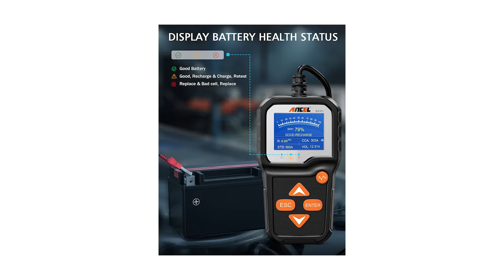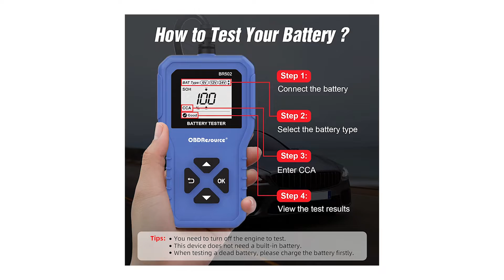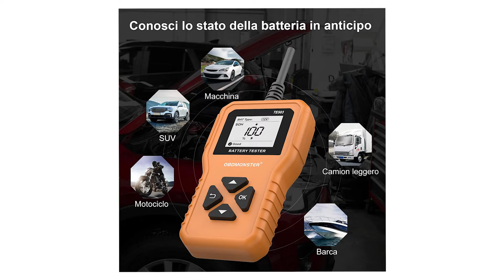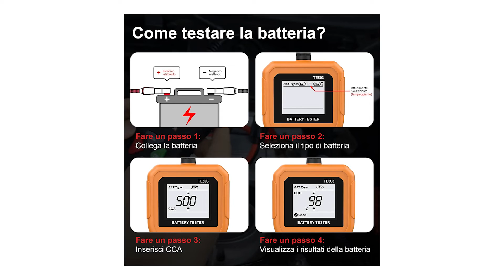Tester Batteria Auto ♦ Presentazione della Top 3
Il vincitore della qualità è l' Ancel B A 301.

Il test di avviamento viene utilizzato per testare e analizzare l'effettiva corrente di avviamento richiesta e la tensione di avviamento per verificare che il motorino di avviamento funzioni correttamente o meno.

Il test di carica viene utilizzato per controllare e analizzare lo stato del sistema di carica, Visualizza la tensione di carico, la tensione non caricata, lo stato di ondulazione, lo stato del sistema di carica.

Il tester per batterie BA301 può monitorare la tensione in tempo reale per controllare lo stato di salute della batteria.

Questo tester di carico è in grado di rilevare tutte le batterie al piombo-acido da 6 V e 12 V per autoveicoli, come batterie normali allagate.

Due modelli di test consentono di testare la batteria in base alla sua posizione, fornire risultati di test più accurati rapidamente, sostituendo così la cella difettosa in tempo.

L'alternativa è il O B D Resource Tester Batterie.

B M 550 può testare tutte le batterie da 6 V/12 V/24 V 100-2000 CCA, comprese le normali batterie allagate, a piastra piatta AGM, a spirale AGM o al gel. Fornire un'analisi generale dello stato della batteria e aiutarti a conoscerne lo stato in anticipo prima che si esaurisca. I risultati del test si basano sullo standard CCA.
Analizzatore della batteria applicato con l'ultimo metodo di conducibilità per misurare, il tester eseguirà la scansione della batteria e fornirà un risultato accurato del test.
Con il microprocessore intelligente integrato, che rende il test veloce e preciso rispetto al Midtronics statunitense. Il tasso di precisione è fino al 99,5%.
Con l'analizzatore di carico della batteria BM550, puoi testare le batterie sia all'interno del veicolo che fuori dal veicolo e persino testare le batterie scariche.
Il vincitore del premio è l' O B D Monster Tester Batteria.

Nuestro probador de batería de automóvil BM550 puede probar todas las baterías de 6 12 24 V 100-2000 CCA, incluidas las inundadas regulares, la placa plana AGM, la espiral AGM o las baterías de gel. Compatible con automóviles, SUV, camionetas, botes, motocicletas y etc.
proporciona parámetros básicos de la batería, como voltaje, resistencia interna, amperaje de arranque en frío y capacidad AH, estado de la batería y estado de carga, le muestra consejos profesionales sobre si debe reemplazar o cargar la batería.
B M 550 le permite probar baterías tanto dentro como fuera del vehículo, incluso probar baterías agotadas.
portátil y conveniente: el dispositivo en sí es pequeño y fácil de sostener. Con una gran pantalla LCD que tiene retroiluminación blanca y ajuste de contraste.